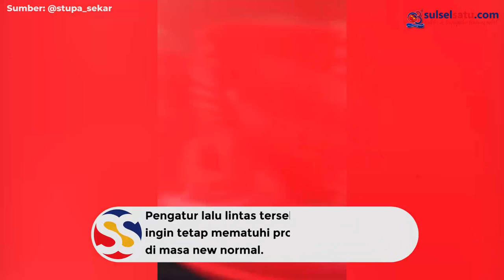Kreatif, Pria di Yogyakarta Pakai Galon untuk Tangkal Corona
SULSELSATU.com -  Sebuah video memperlihatkan seorang pria pengatur lalu lintas di Yogyakarta melindungi diri dari virus Corona dengan memakai galon kosong.

Dalam video terlihat pria tersebut menggunakan galon sebagai alat pelindung dirinya.

Pengatur lalu lintas tersebut tampaknya ingin tetap mematuhi protokol kesehatan di masa new normal.

Video tersebut diunggah oleh akun Twitter @stupa_sekar, Jumat, 12 Juni 2020.